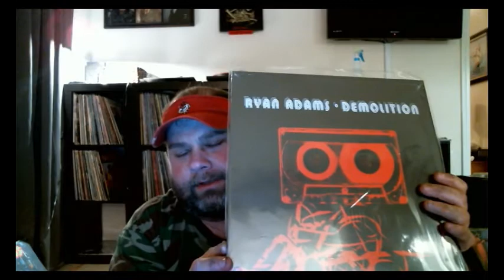Contest Entry: Sakblabbath 30 Subscribers!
Congrats man!